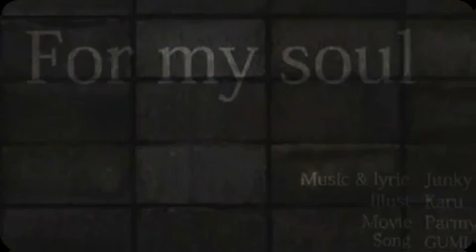Gumi - For my soul - [SUB ITA]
Altra traduzione!

Se notate errori ditemelo.
Spero che vi piaccia ^^
VOTATE E COMMENTATE! E magari condividete